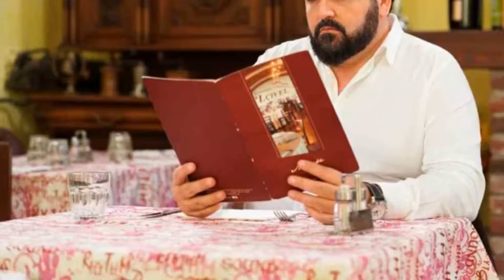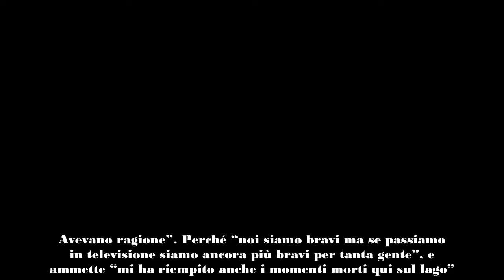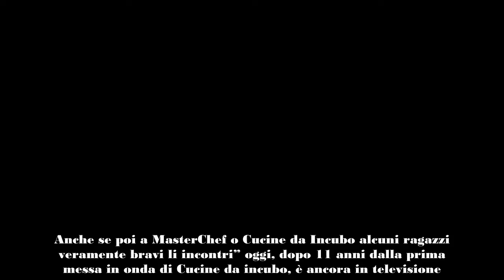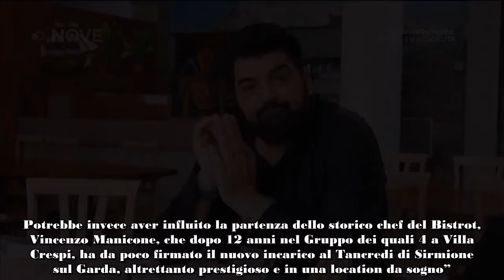Antonino Cannavacciuolo costretto a chiudere il suo celebre locale l’annuncio sta spiazzando tutti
Notizia inattesa per gli estimatori dello chef: Antonino Cannavacciuolo costretto a chiudere i battenti del suo celebre locale.
È tornato in tv con il suo divertente Cucine da incubo, giunto alla decima stagione. Antonino Cannavacciuolo si conferma star indiscussa del format portato alla ribalta dal temibile collega Gordon Ramsay.